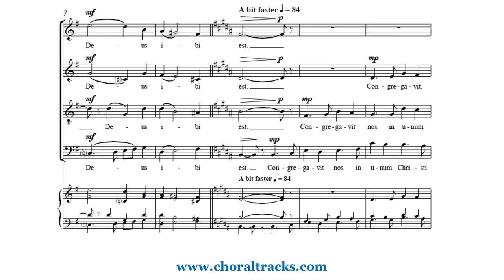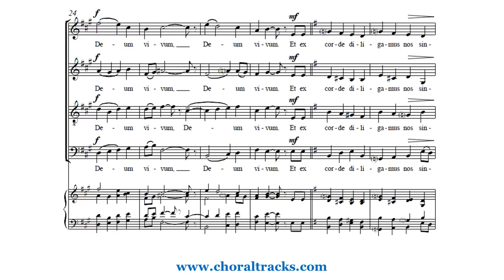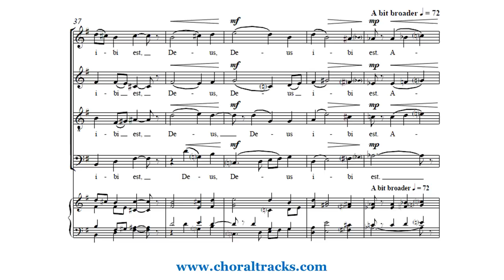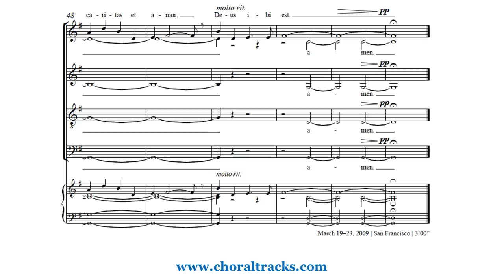Ubi caritas - sung by Matthew Curtis (David Conte)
ECS PUBLISHING CORPORATION
EDITORIAL, CORPORATE, LICENSING
& RENTAL QUESTIONS TO
ECS Publishing Corporation
615 Concord Street Framingham, MA 01702

ALL E. C. SCHIRMER SALES PRODUCTS AVAILABLE ONLY FROM
Canticle Distributing
1727 Larkin Williams Road